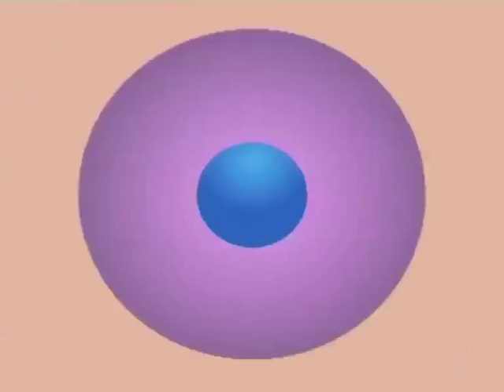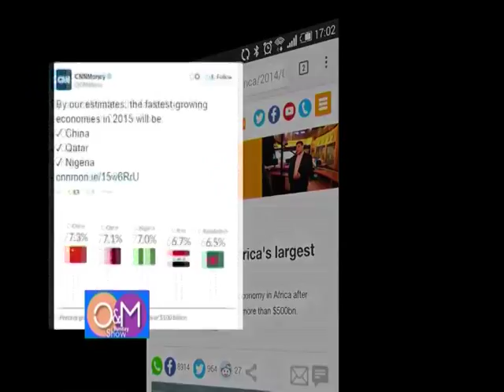O&M Sunday Show 8/2/15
O&M Sunday Show featuring; Gbenro Olajumigbe, Dr Emeka Okenwa and Senator Hadi sirika. looking at the postponement of the 2015 electionc by INEC. on the sofa we had Francis Duru (Nollywood Actor)